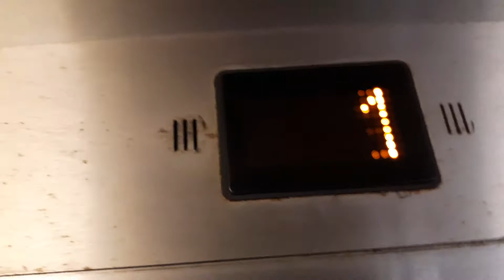Schindler EuroLifts at Lift Lobby C at Parkade P1 of Cape Town International Airport in Cape Town